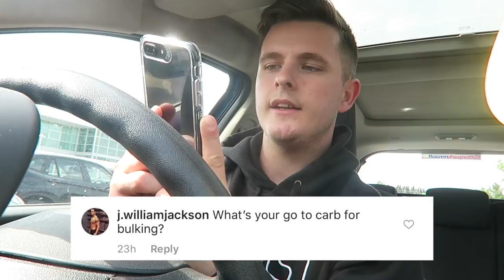Q&A with LSJ - Get To Know Me!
Today's Q&A will finish off a week of daily vlogs! All subscribers new and old can get to know me a little better when I answer your questions in todays video! Back to the usual Wednesday and Sunday schedule after this, drop this one a like and a comment if you enjoy! THANKS!